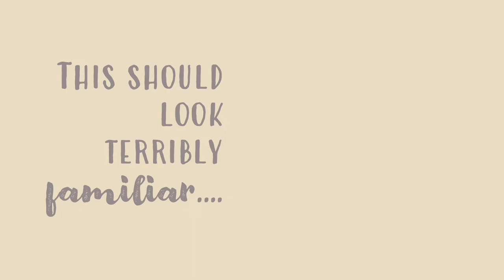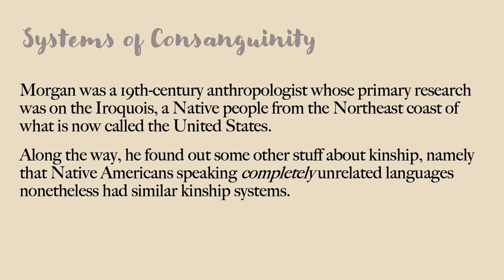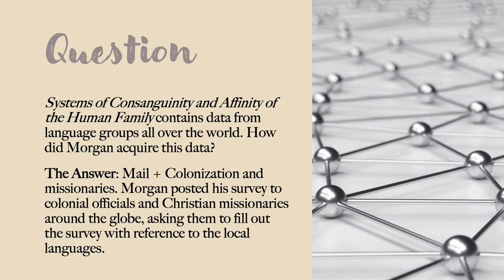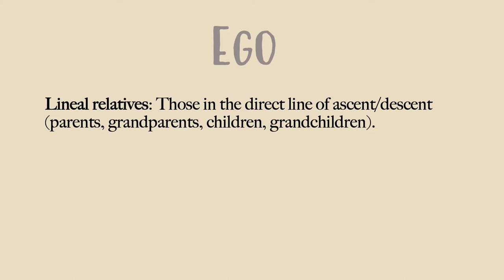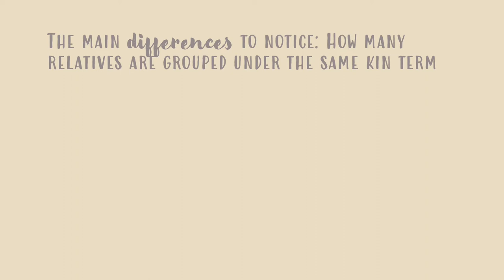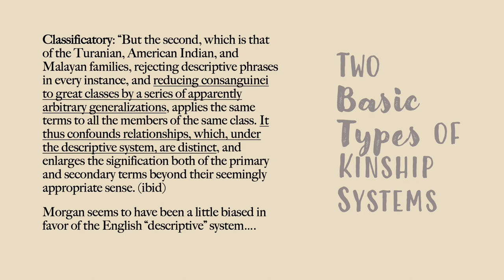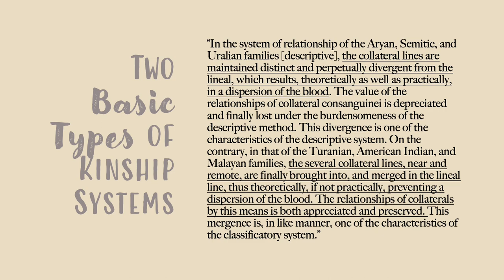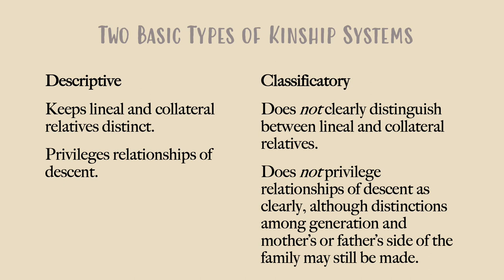Systems of Consanguinity and Affinity of the Human Family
For our reading by Lewis Henry Morgan.